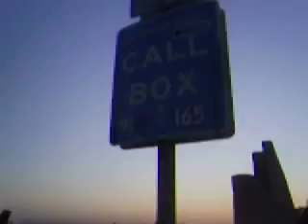jerome baker designs jbd 91 freeway